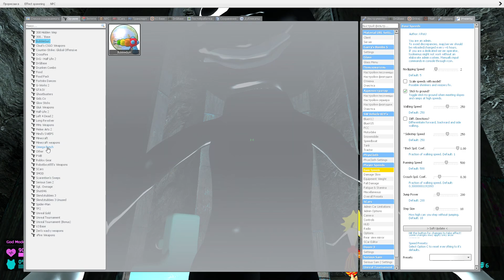🌋 VOLCANO ALPHABET LORES SPARTAN KICKING & POW! HAHA! 3D SANIC CLONES MEMES POPPY PLAYTIME in Gmod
VOLCANO ALPHABET LORES (A-Z) SPARTAN KICKING & POW! HAHA! 3D SANIC CLONES MEMES POPPY PLAYTIME SCPRAINBOW FRIENDS in Gmod